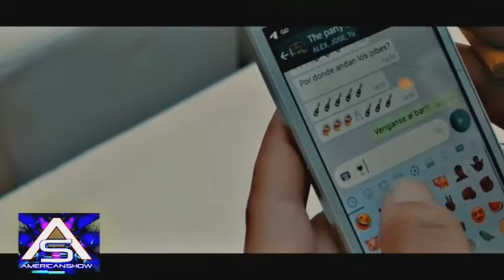American Show Programa 1 - Alazan ,Alex Aventura , La Arrolladora Band ,EL Gera(Pocho Tributo)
AMERICAN SHOW❤ ☝🏼🤗
👉🏽Viernes 13/12 - 23 hs
GRACIAS A LOS INVITADOS:
Auspicia 👉🏽NehuenProducciones
💪🏼Ahora para el mundo por Roku al Mundo
☝🏼También nos ven en MIAMI☝🏼MiamiTv

MRProducciones Marina Roca - Kriss Castro
Prensa: SebastianTrotta Asistente Producción